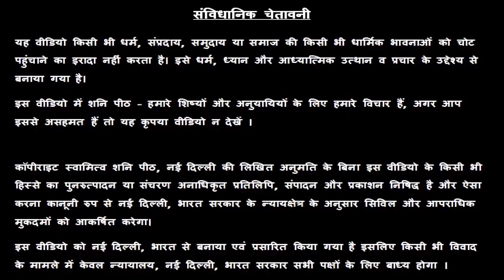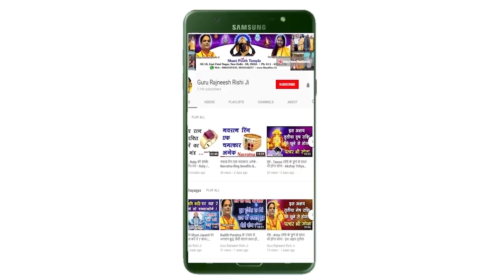आज का सिंह राशिफल, 14 November Ki Singh Rashi, Aaj Ka Singh Rashifal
हमारा यह वीडियो आज का सिंह राशिफल, 14 November Ka Singh Rashifal, Aaj Ka Singh Rashifal, Aaj Ki Singh Rashi, 14 November Ki Singh Rashi, आज के पंचांग आज के राहु काल आज के सिंह राशिफल, Leo Rashifal, Today Singh Rashifal, एवं Singh Rashifal  के बारे मैं आपको जानकारी देने के लिए बनाया गया है, इस वीडियो में दी गयी जानकारी चंद्र राशी के ऊपर आधारित है. जैसा कि आप सभी जानते है कि प्रत्येक वयक्ति के गृह उसकी जन्म कुंडली के अनुसार अलग अलग होते है, अतः आप को किसी कार्य विशेष अथवा परेशानी के लिए अपनी Janam Kundli / Horoscope / Birth Chart  किसी  Famous Astrologer  या Best Astrologer  को दिखाकर परामर्श करना चाहिए या आप हमसे फ़ोन- मोबाइल नंबरों पर  – 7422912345, 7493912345, 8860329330, 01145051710, 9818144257 पर संपर्क कर सकते है

1.
2. Yellow Sapphire or पुखराज
3. Blue Sapphire or नीलम
4. Ruby or रूबी
5. Diamond Or हीरा
6. Coral Or मूंगा
7. Pearl or मोती - Real Basra Moti
8. Gomed Or गोमेद
9. Cats Eye or लहसनियां
10.Turquoise or Firoza or फ़िरोज़ा
11. 1-15 सर्व मनो कामना सिद्धि माला